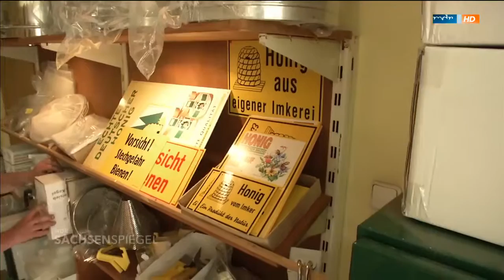Dunkle Bienen | MDR SACHSENSPIEGEL Ur Honigbiene wieder heimisch in Sachsen?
Die Dunkle Biene (Apis mellifera mellifera) ist die einzige natürlich nördlich der Alpen vorkommende Honigbiene. Jan Gutzeit spricht über die Vorzüge dieser Rasse und ist bei der Arbeit an einem Volk zu sehen. Viele Vorurteile gegenüber diesen sehr gut an unsere Breiten angepassten Bienen sind haltlos - überzeuge dich selbst und besuche die Völker von Jan Gutzeit.